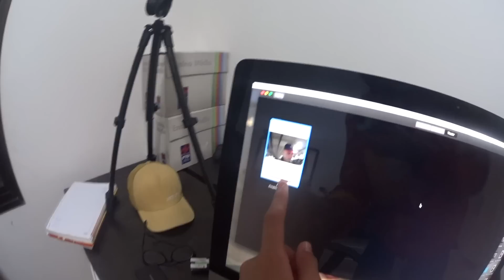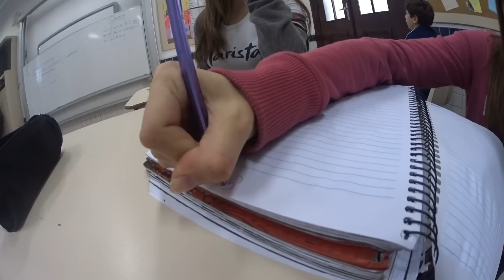ME ESCONDI DA PROFESSORA E OLHA NO QUE DEU!!! - DayLO #14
SNAP
caiolo10
vitor_lo